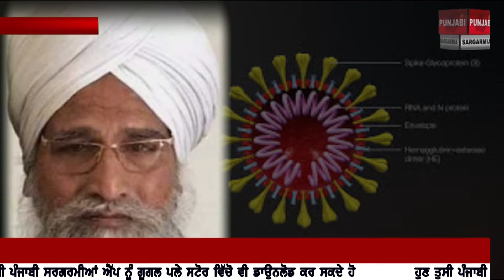ਕਰੋਨਾ ਨਾਲ ਮਰੇ ਬਲਦੇਵ ਦੇ ਰਿਸ਼ਤੇਦਾਰ ਨਾਲ ਗੱਲਬਾਤ ਦਾ ਆਡੀਓ ਵਾਇਰਲ ਕੀਤੇ ਕਈ ਅਹਿਮ ਖੁਲਾਸੇ..ਕਿਥੇ ਕਿਥੇ ਗਿਆ ਸੀ ਬਲਦੇਵ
ਹੁਣ ਤੁਸੀਂ ਪੰਜਾਬੀ ਸਰਗਰਮੀਆਂ ਐੱਪ ਨੂੰ ਗੂਗਲ ਪਲੇ ਸਟੋਰ ਵਿੱਚੋ ਪੰਜਾਬੀ ਸਰਗਰਮੀਆਂ ਦੇ ਨਾਲ ਵੀ ਡਾਊਨਲੋਡ ਕਰ ਸਕਦੇ ਹੋ ,